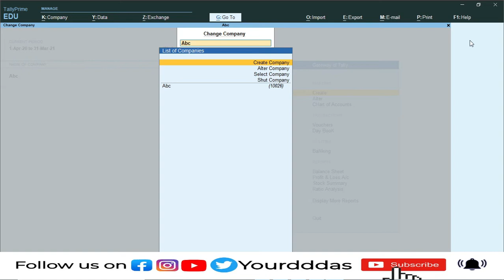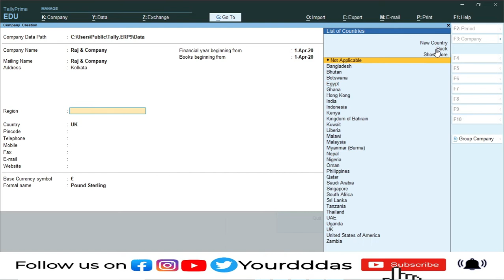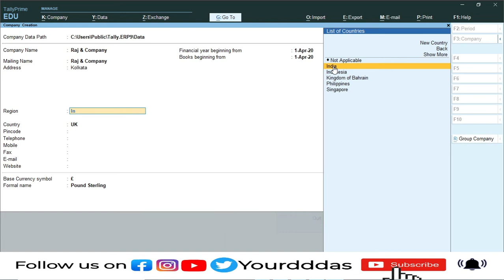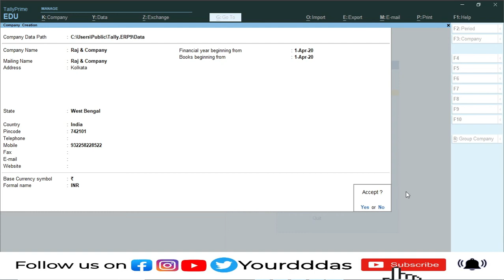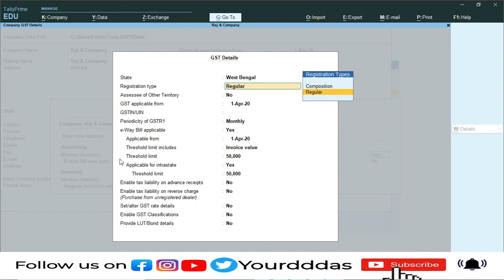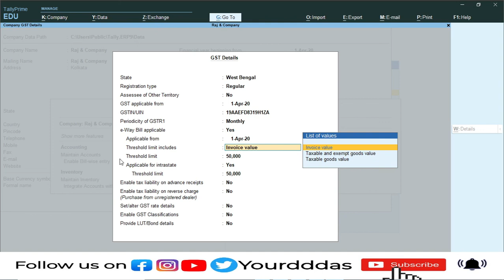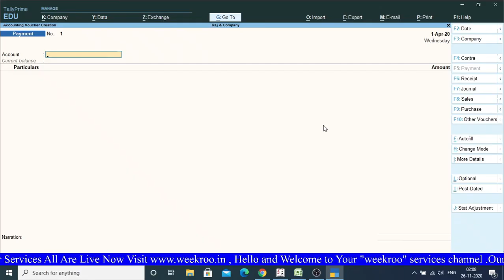Tally Prime New Company Create / How Company Create in Tally Prime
Hello friends this is a tally prime complete course with GST, in this course we will cover all accounting related tasks. If you learn using Tally Prime it will also help you in getting employment. and this is Complete Accounting course for Beginners to Advanced levle.
Chapter Part -1: How to Create a New Company in Tally Prime
D.P Tax Consultancy
Our services:-
Barcode, Nutrition Test,Mlm
Pf & Esi, Insurance,Drug License,
Mobile Apps, Website Designing
Bulk Sms, Voice Call, Ivr Vertual
Toll Free Number,Tally
Thanks & Regards
Durjadhan Das